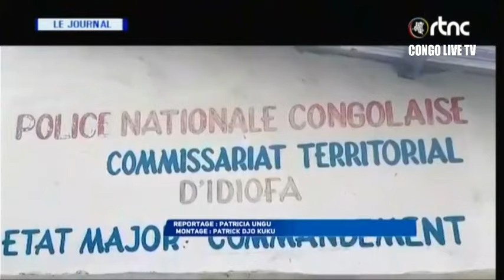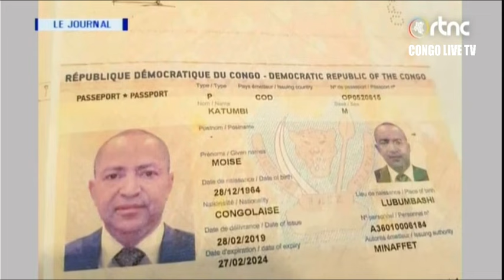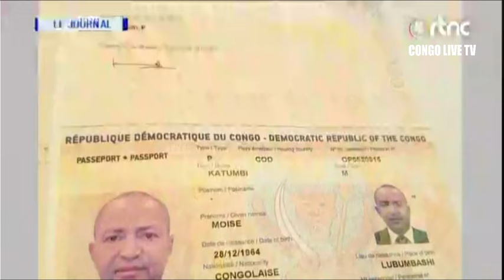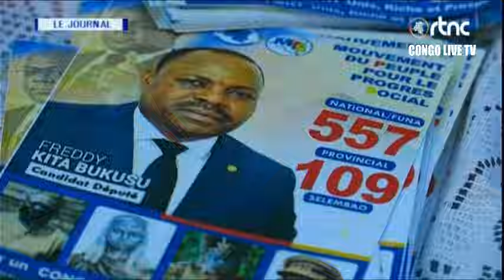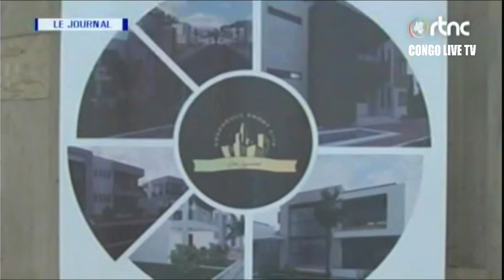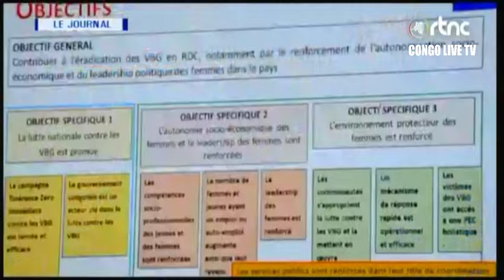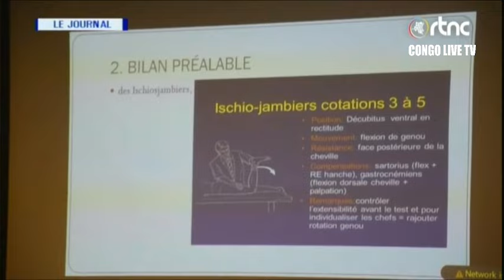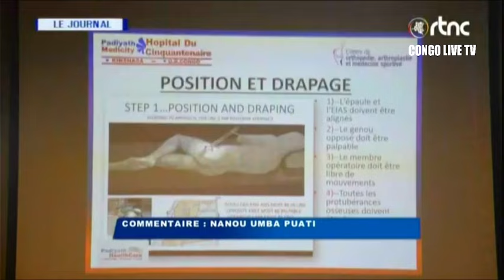🔴RDC : SUIVEZ LE GRAND JOURNAL DE CE LUNDI LE 04.12.2023 RTNC EDITION 19H00